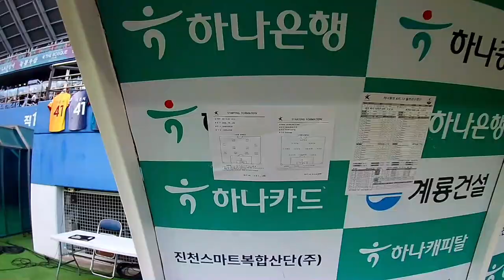K League United Behind The Scenes: Daejeon World Cup Stadium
A stroll around the Purple Arena pitch, a look around the Daejeon Hana Citizen museum, the view from the press box... Behind The Scenes at Daejeon World Cup Stadium.